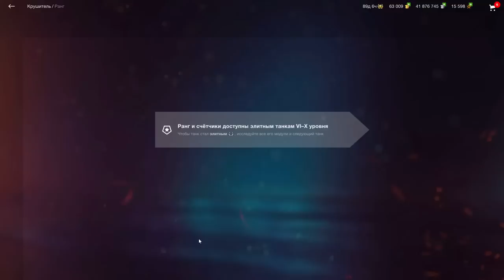УРА!!! КРУШИТЕЛЬ в Рулетке! Я ЗАБЕРУ ЕГО ЛЮБОЙ ЦЕНОЙ!!! в wot Blitz 2023 | WOT-GSN